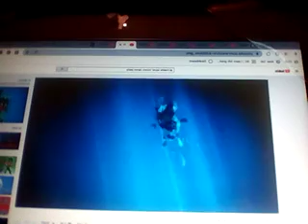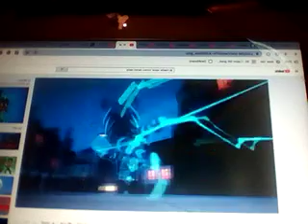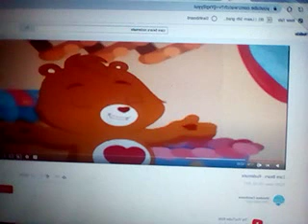Care bears/PJ Masks - We're all in this together